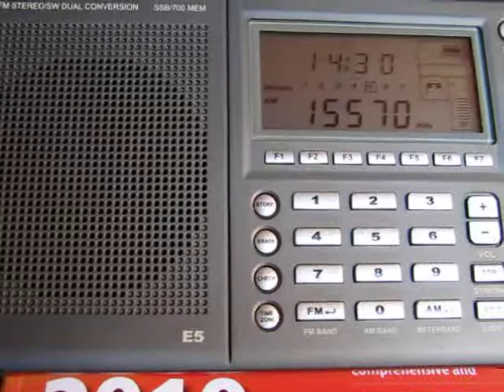Chinese "Firedrake" Jammer on 15570 kHz received in Germany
Chinese "Firedrake" music jammer on shortwave 15570 kHz received in Germany on 9 March 2010 at 13:29 UTC, jamming a broadcast of Voice of Tibet. At 13:30 UTC, the jamming transmitter was surprisingly switched off, leaving Voice of Tibet in the clear. Receiver: Lextronix (Etón) E5 with built-in telescopic whip antenna.

With a loop of non-stop classical Chinese music broadcast on many shortwave frequencies, the Chinese authorities try to block reception of certain foreign radio stations that are regarded as adversary. Among shortwave hobbyists (DXers), these transmissions are commonly called "Firedrake".